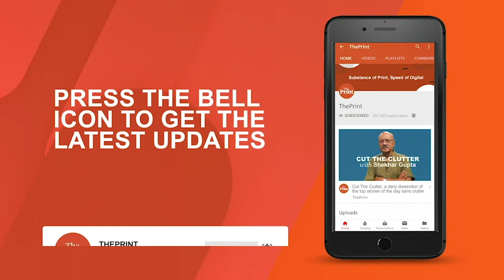Independent India was born before Modi: Shashi Tharoor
On responding to a query about US President Trump calling PM Modi the "Father of the Nation", Congress MP Shashi Tharoor said independent India was born in 1947 whereas PM Modi was born afterward, in 1949 or 1950. "How can the father come after the child?" he added.